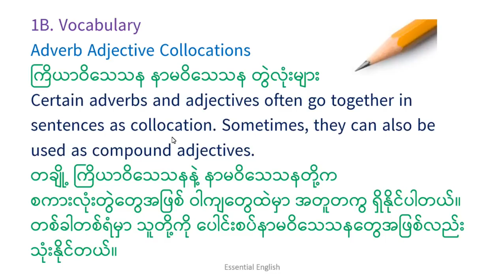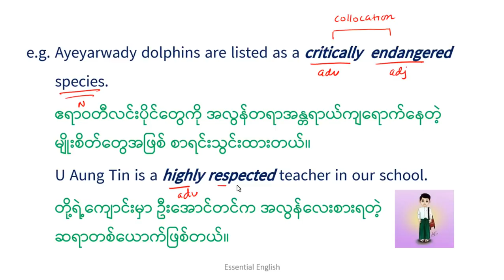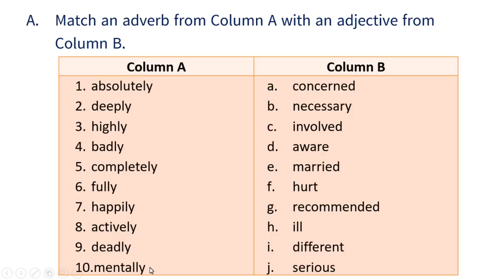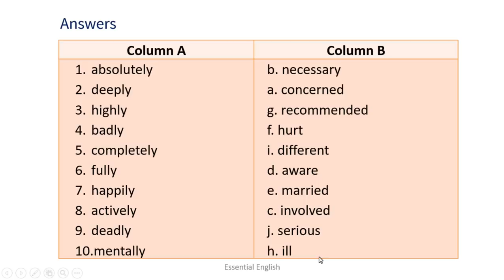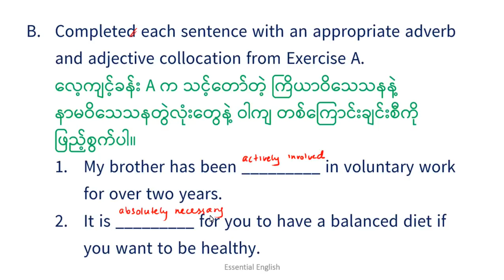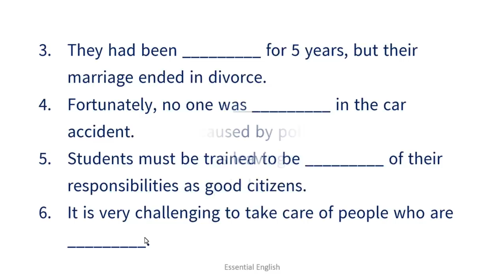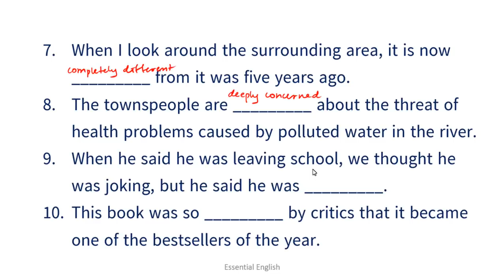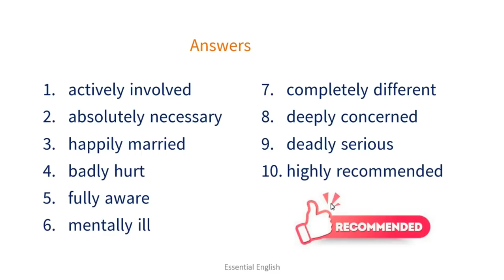1B Vocabulary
Grade 11 English (သင်ရိုးသစ်)